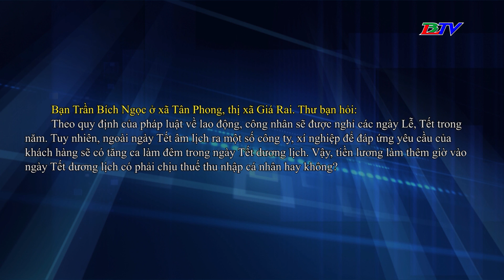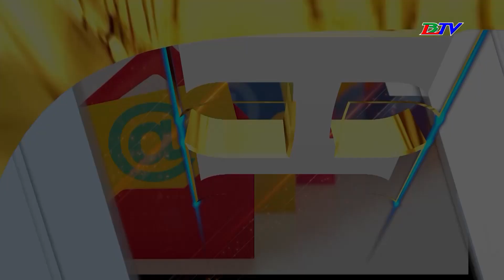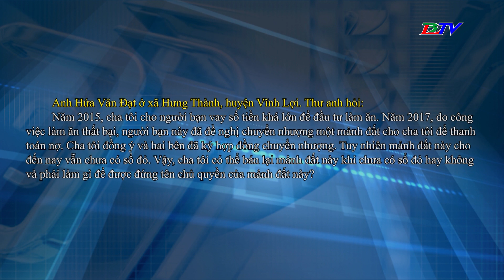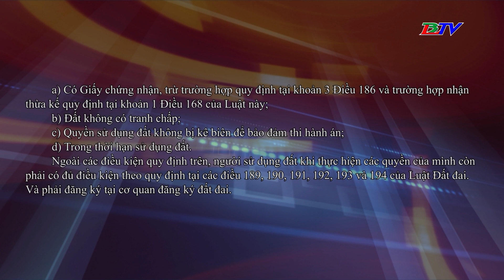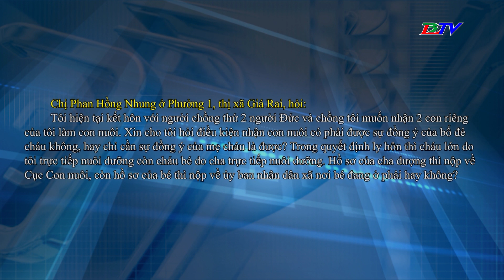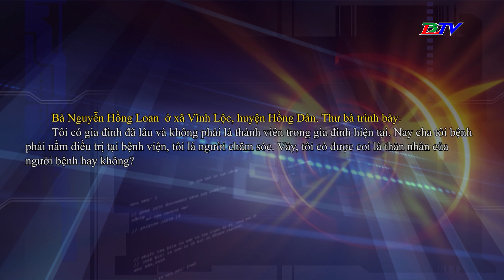Hộp thư truyền hinh - 30/12/2023